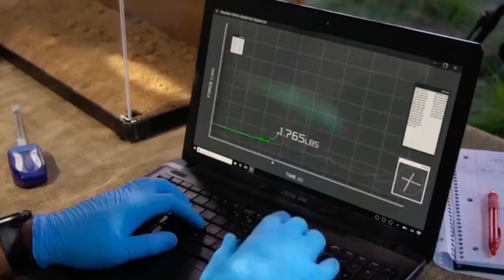pequeños gigantes de la naturaleza [ la rata topo del cabo vz orca]